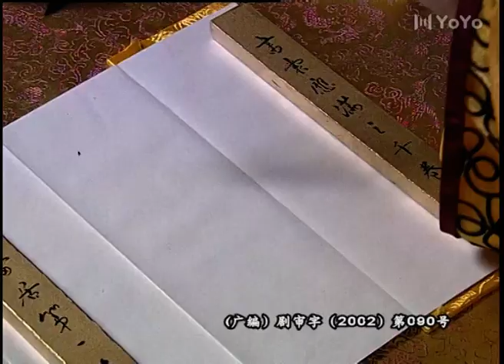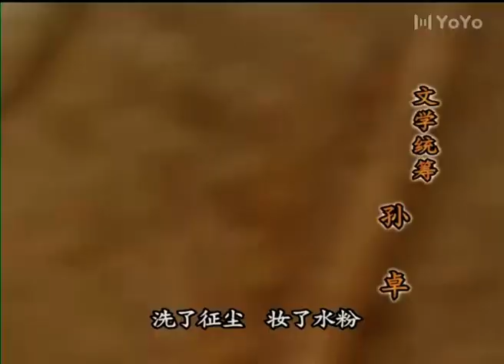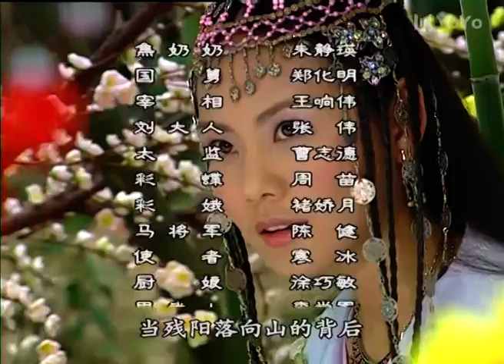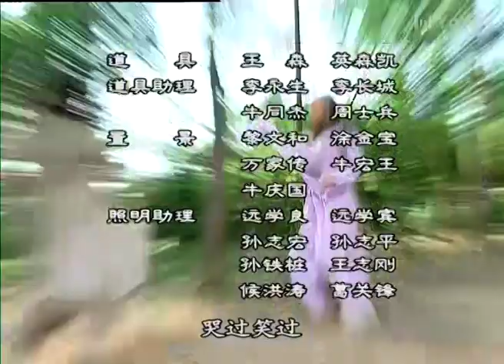【FULL】EP26 火帅 | The fire general（张庭/黄海冰/张铁林/闫妮）kungfu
中文剧名：《火帅 》 英文剧名：《The fire general》
主演：张庭
角色介绍 (杨排风|张庭饰) ：别人见了皇上都唯唯诺诺，大气都不敢出，唯有杨排风敢大骂："饭桶年年有，今年特别多。""饭桶"宋太宗却敢怒不敢言，唯有赔笑脸。
别人征战都为了升官发财，杨排风却谢绝皇上封赏，宁愿继续"做烧火丫头，伺候祖母奶奶。"真是：上得战场，下得厨房！